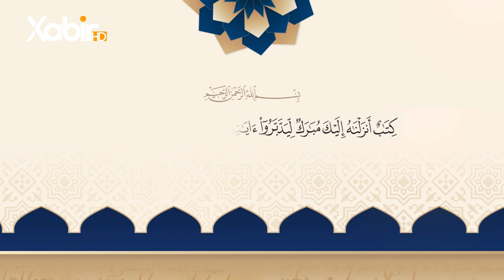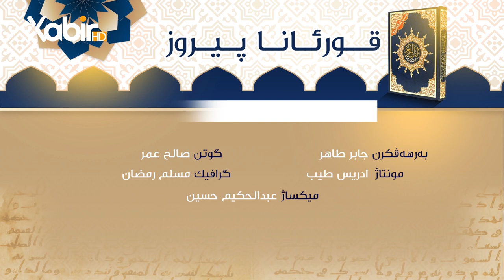قورئانا پیروز | ژبەر کرنا قورئانێ | صالح عمر - 3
ــ
هەمى ئەکوانتێن دەزگەهێ خابیر